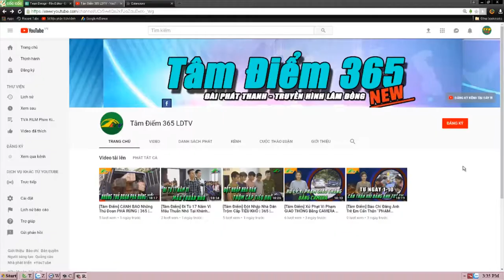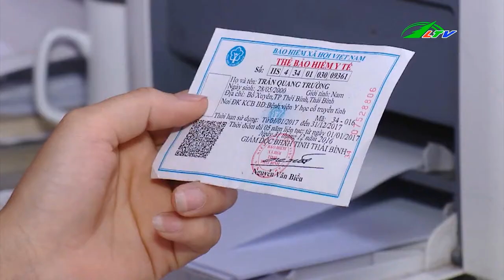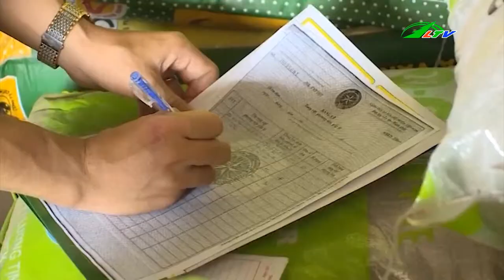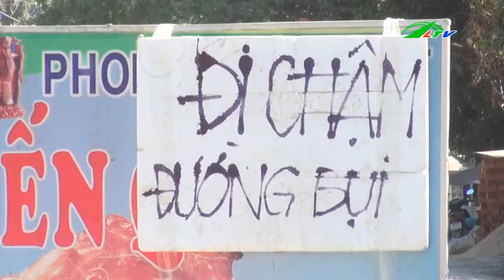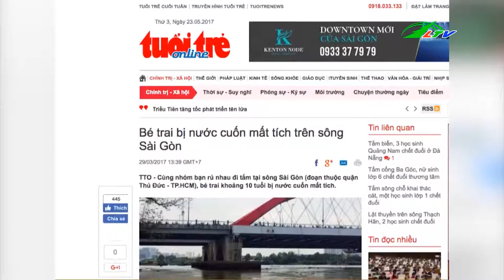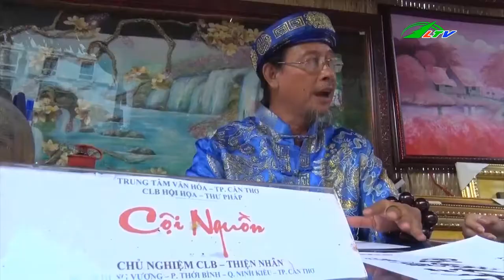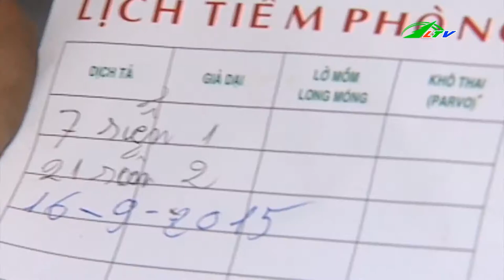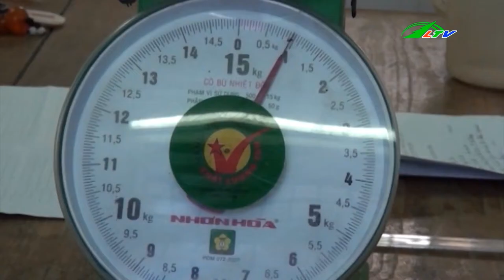Trào Lưu Nguy Hiểm "Đấm Bụng Giảm Mỡ" | Tâm Điểm 365 Lâm Đồng TV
Trào Lưu Nguy Hiểm "Đấm Bụng Giảm Mỡ"